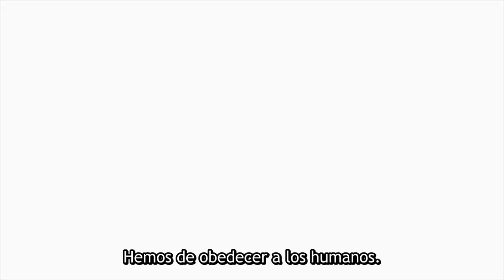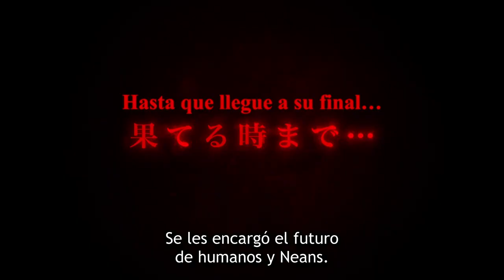Metallic Rouge | Tráiler Oficial SUBTITULADO | Bones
Metallic Rouge (メタリックルージュ Metarikku Rūju?) es una próxima serie de televisión de anime original japonesa producida por Bones para el 25 aniversario del estudio.

El anime se desarrolla en un mundo en el que coexisten humanos y androides. La historia sigue a Rouge, una chica androide, que se encuentra en una misión en Marte con su compañera Naomi. La misión consiste en asesinar a nueve humanos artificiales hostiles al gobierno.

¡Metallic Rouge llega a Crunchyroll el 10 de enero del 2024!

SINOPSIS

En un mundo donde los humanos coexisten con androides llamados Neans, un grupo conocido como los Nueve Inmortales se levanta contra la sociedad.
Con la tarea de deshacerse de los rebeldes, un nean llamado Rouge Redstar (también conocido como Metal Rouge) y la investigadora Naomi Orthmann se dirigen a Marte para localizarlos y asesinarlos...
pero primero, Rouge quiere un poco de chocolate.